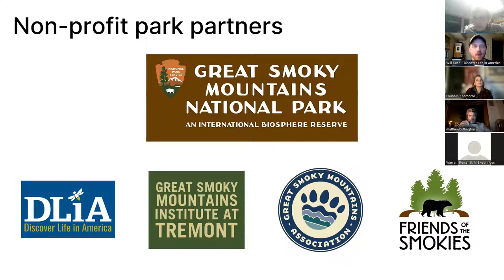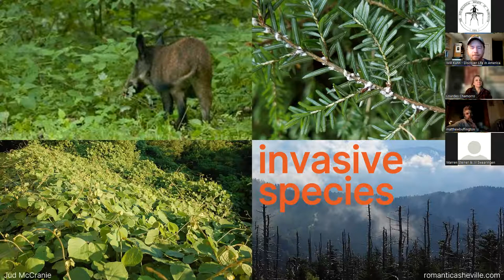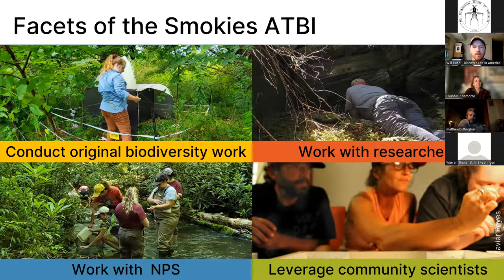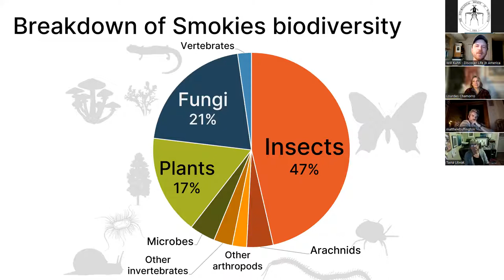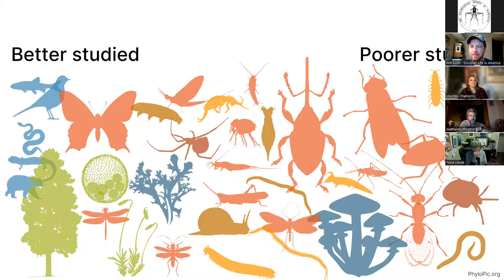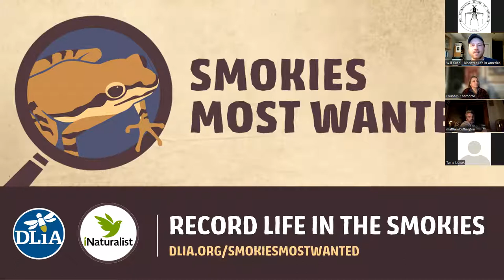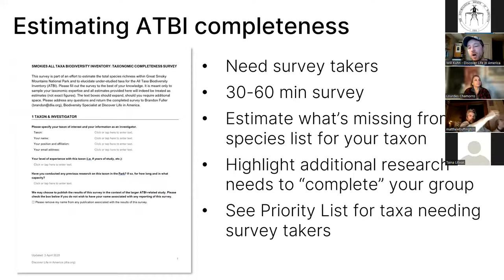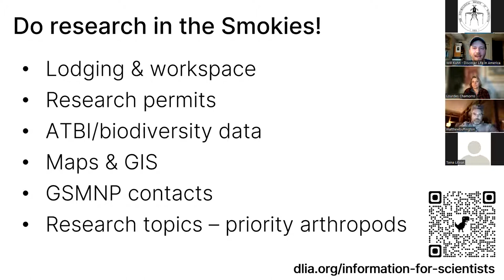ESW: Smokies ATBI: A 23-year biodiversity inventory in Great Smoky Mountains NP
Entomological Society of Washington’s 1226th Meeting held on Thursday February 3rd, 2022 at 7:00pm via Zoom

Presentation:  Dr. Will Kuhn of Discover Life in America who will discuss the “Smokies ATBI: A 23-year biodiversity inventory in Great Smoky Mountains National Park”